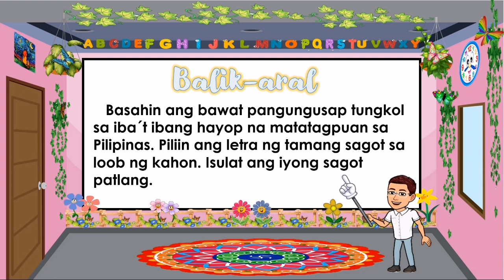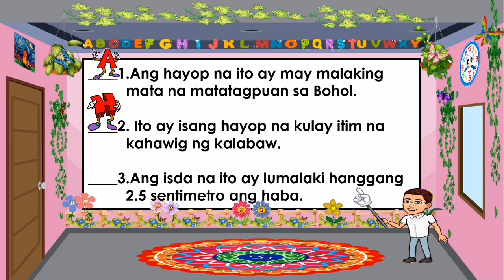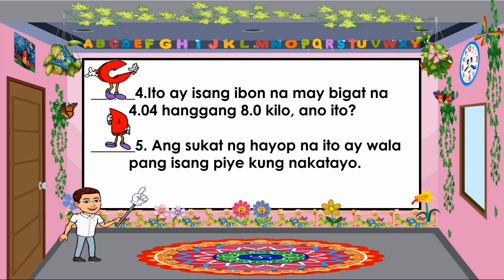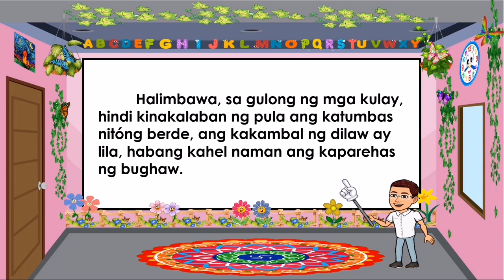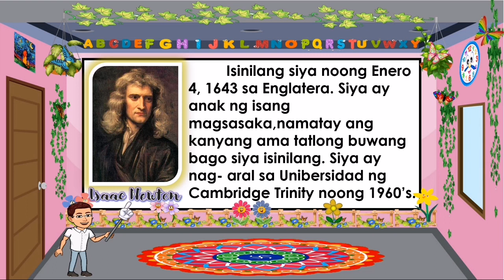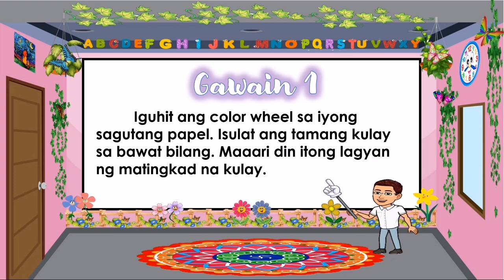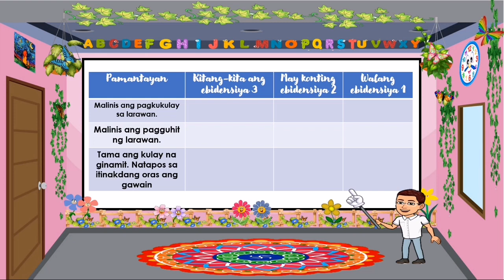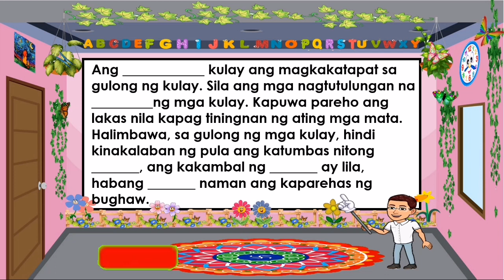Art3 Ikalawang Markahan(Komplementaryong Kulay at Hugis) WEEK3-4 MELC BASED PIVOT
Ang video na ito ay ginawa bilang sagot sa iyong pangangailangan. Layunin nitong matulungan ka sa iyong pag-aaral habang wala ka sa loob ng silid-aralan. Hangad ko na mabigyan ka ng mga makabuluhang oportunidad sa pagkatuto.